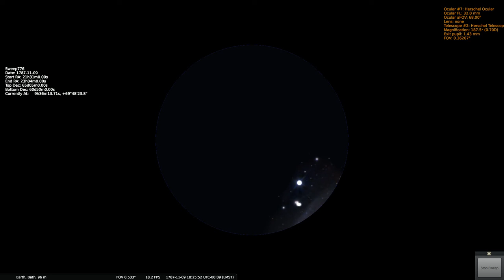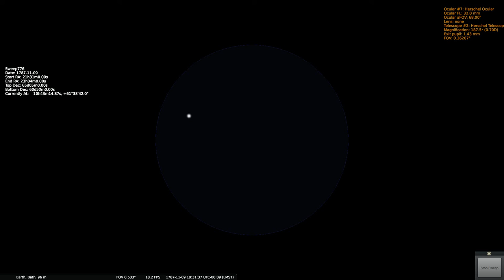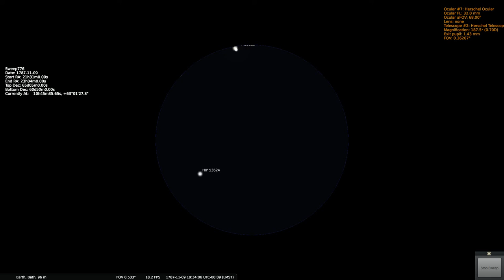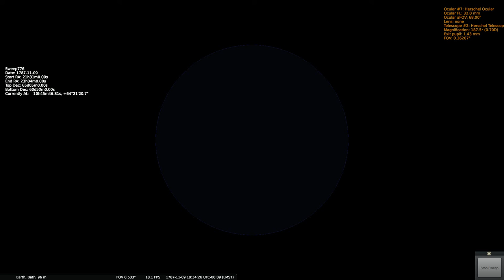Herschels Sweep 776